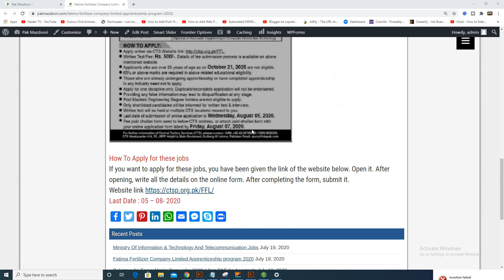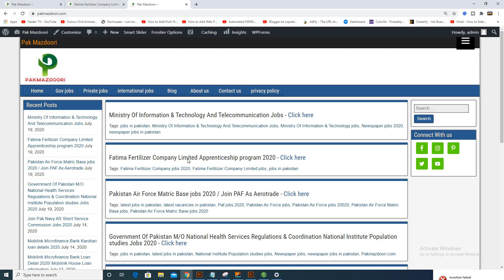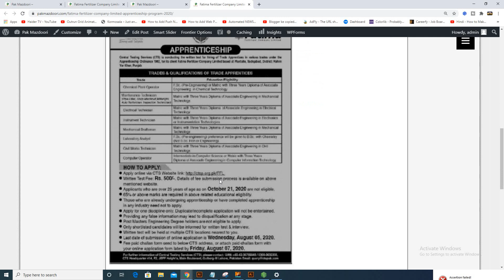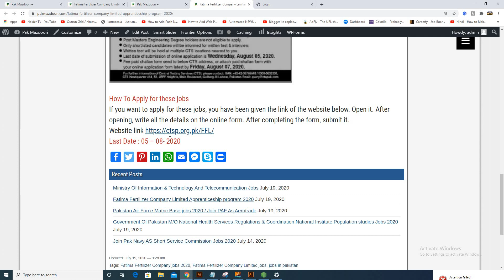Fatima Fertilizer Company Limited Apprenticeship program 2020|Latest jobs in pakistan 2020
New jobs announced by Fatima Fertilizer Company Limited Apprenticeship. People with Pakistani nationality can apply for these jobs People who have a good education must apply for these jobs